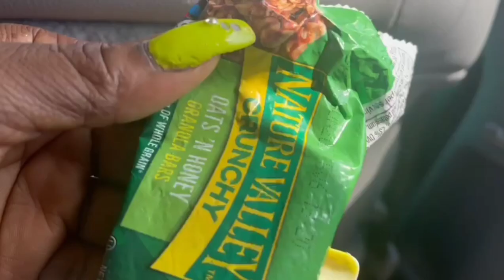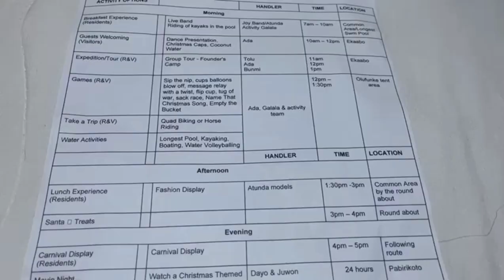BEACH RESORT IN LAGOS ||VACATION ||TOUR ||KAYAKING......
A visit  to one of the world's  most luxurious beach resorts in Lagos, Nigeria.

God bless you as you do so, Amen 🙏🙏